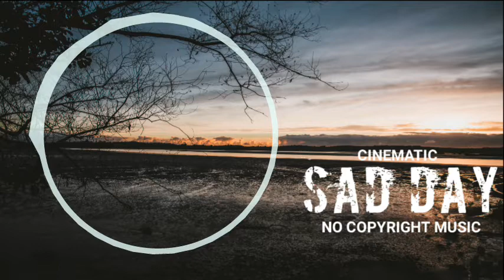SAD DAY - NO COPYRIGHT MUSIC INSTRUMENTAL [CINEMATIC]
Audio Lounge - NO COPYRIGHT MUSIC VLOG FOR CONTENT CREATOR

Best of Audio Lounge No Copyright Music that is non copyrighted
so you can use it for free in your project, youtube videos.

Romantic love music featuring grand piano. Great for a love scene, a wedding slideshow and projects where romanticism is involved.
Image copyright: Danussa - Shutterstock

You are free to use this music in your multimedia project (online videos(YouTube,...), websites, animations, etc.) as long as you credit Bensound.com

For example: "Music or "Royalty Free Music from Bensound"

The meditation music and guided meditations were produced with certain frequencies that can have a beneficial effect on mind and body.